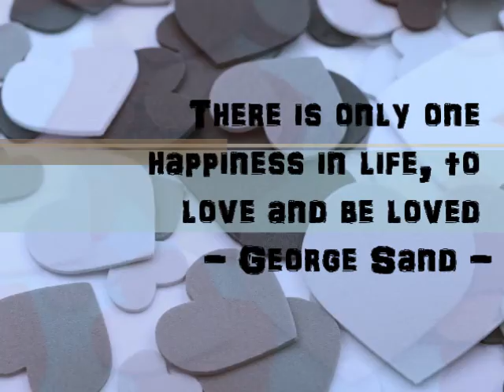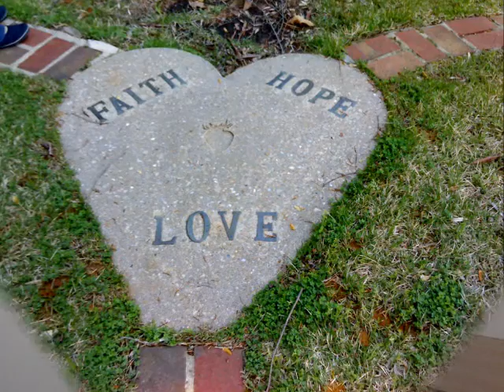M.Y.'s 50th birthday (Part 3)